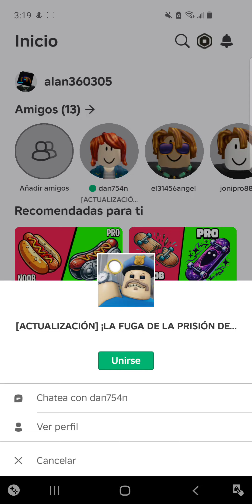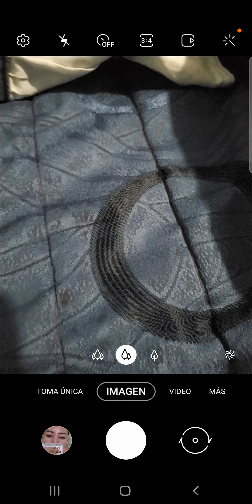REPETIDO Y DE PASO ROTO😭